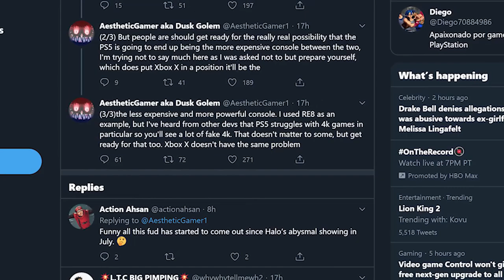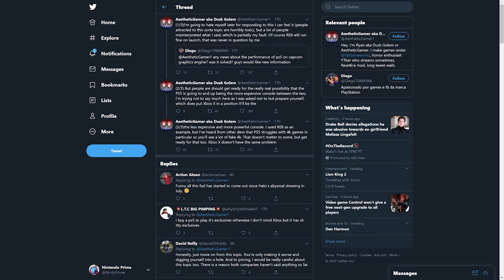Sound Like PS5 Struggles With 4K Gaming, More Expensive Than Xbox Series X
PlayStation 5 and Xbox Series X launches are quickly approaching. Price reveals, more games, performance, and so much more has yet to be determined. However, it sounds like PS5 has a disadvantage technically this time around.